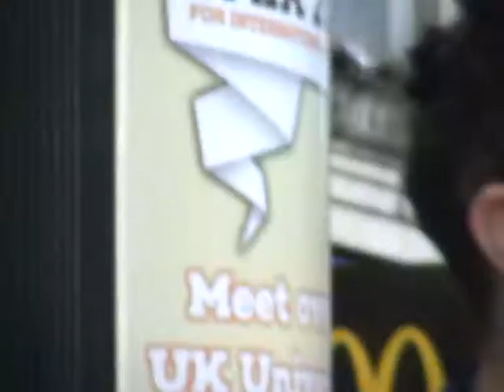brother Cornelius preaching in Manchester today part 2